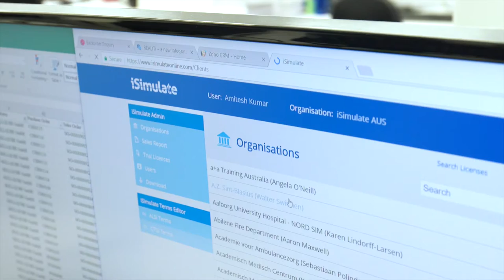iSimulate Snapshot – 2016 Education and Training Award winner